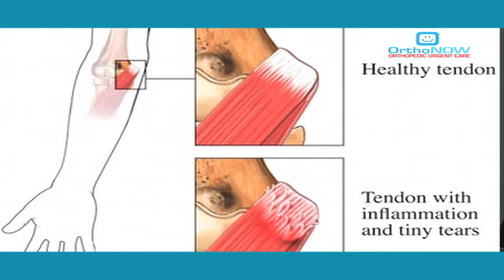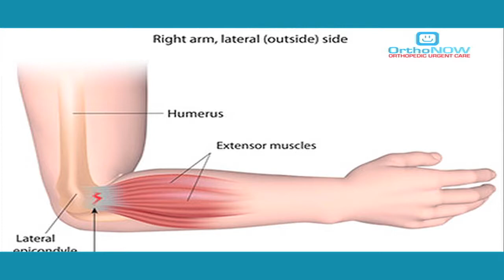Giovanni Lapentti - Professional Tennis player - Tennis elbow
This video shows Giovanni Lapentti before, during and after his treatment for tennis elbow problem

Giovanni Lapentti is a professional tennis player from Guayaquil, Ecuador. He had tennis elbow problem and Dr. Alejandro Badia recommended him the TENEX Procedure since he is an athlete and needs a minimally invasive intervention and fast recovery to solve his tennis elbow problem.

Watch the video for more details on initial procedure and follow-up.

3650 NW 82nd Ave. Suite 103